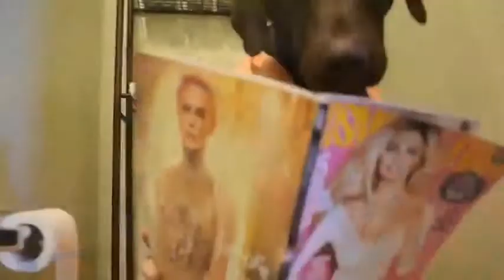A dog's diary